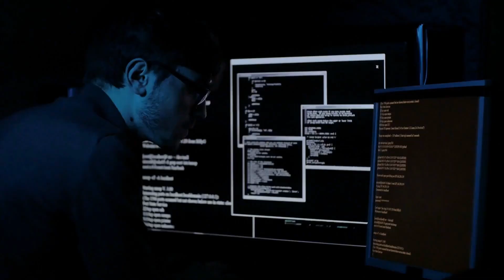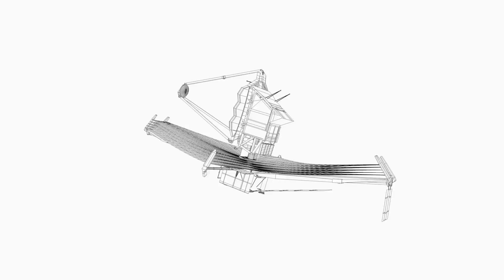James Webb Telescope DISRUPTS Our Understanding of Space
For centuries, humanity has turned its eyes to the stars, crafting theories, writing laws of physics, and weaving stories about our place in the vast cosmic order. But now — everything we thought we understood about space, time, and existence itself has been shaken to the core.
Because what the James Webb Space Telescope has just revealed… was never supposed to be there.
Galaxies that are impossibly ancient. Planets that are unnaturally massive. Structures that are too precise to be the product of cosmic chaos.
And then — a signal. Steady. Rhythmic. Unnatural. Unlike anything we've ever observed.
This isn’t just a discovery.
It’s a direct collision between belief and reality — a shattering of everything we thought we knew.
The James Webb Telescope may have just delivered the greatest warning — and the greatest invitation — in human history.
And if what it has seen is real… then the foundations of our understanding of the universe are crumbling.